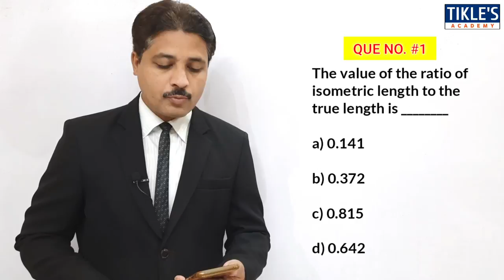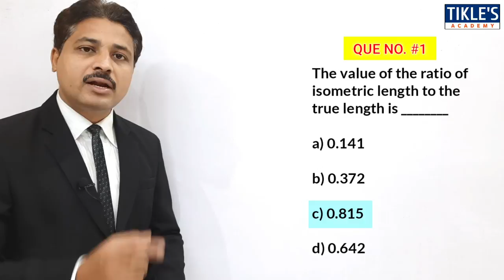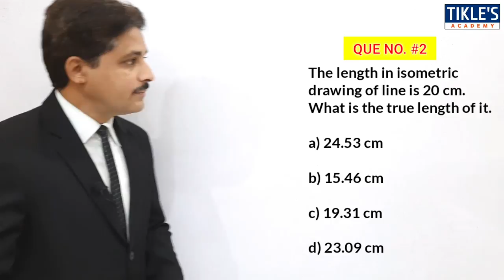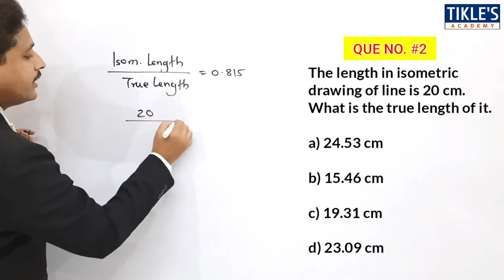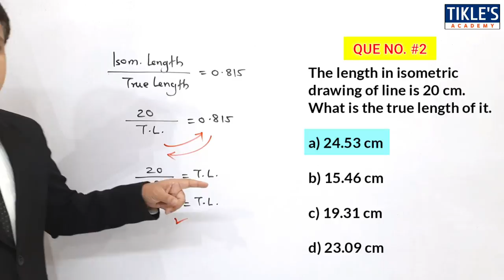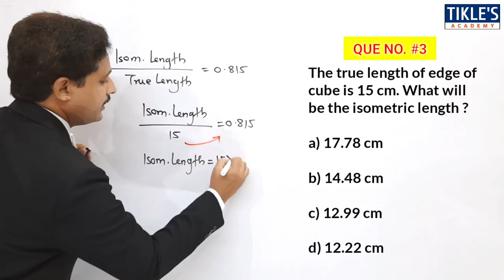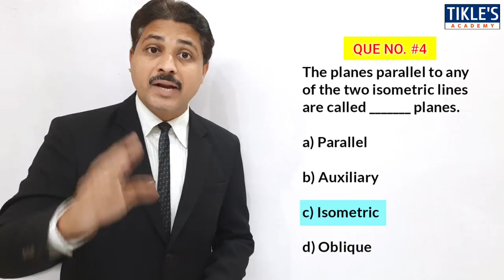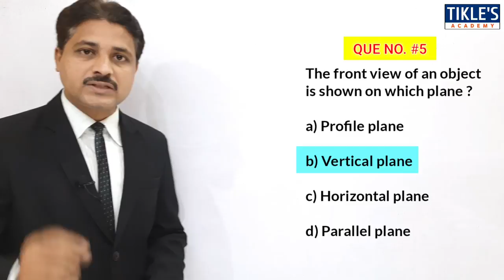ENGINEERING DRAWING OBJECTIVE QUESTIONS AND ANSWERS IN HINDI (LECTURE 6)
THIS IS THE 6TH VIDEO ON ENGINEERING DRAWING OBJECTIVE QUESTIONS.